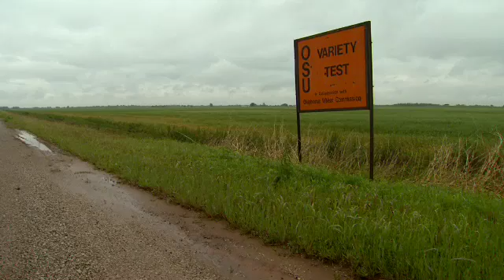Wheat Disease Fusarium Head Blight Causing Problems with 09 Crop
SUNUP takes an in-depth look at a fungus called Fusarium Head Blight, or more commonly scab, and how it is endangering the wheat crop in northwest Oklahoma.  The fungus is not commonly found in northwest Oklahoma and can dramatically reduce harvest yields.